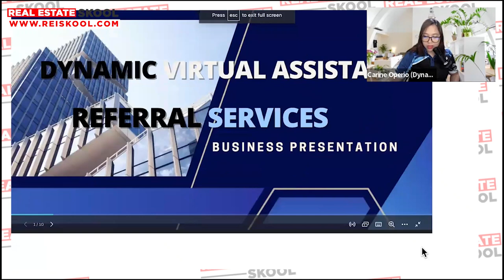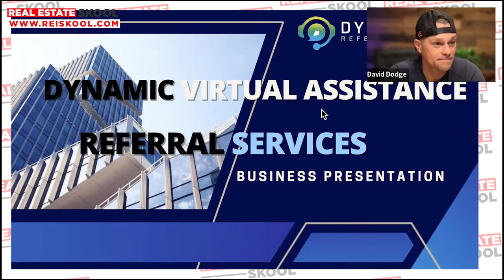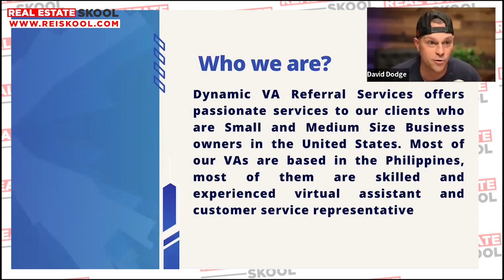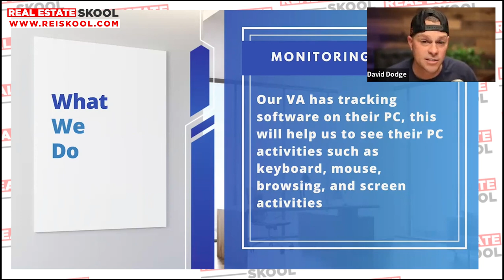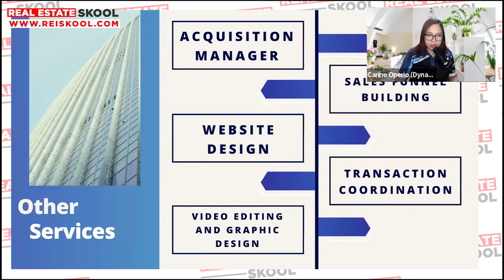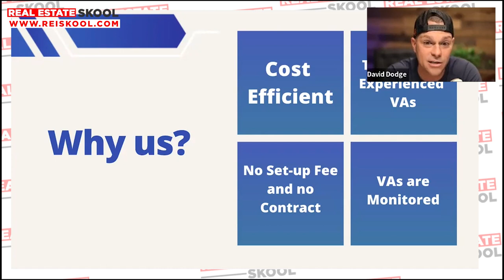Virtual Assistant & Team Building Training!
Watch our YouTube video featuring special guest Carine, an expert in virtual assistance and team building. Learn how to streamline your business operations, build a high-performing team, and optimize your virtual assistant's performance to take your business to the next level!

wholesaling real estate, real estate wholesaling, wholesale real estate, real estate investing, real estate wholesaling for beginners